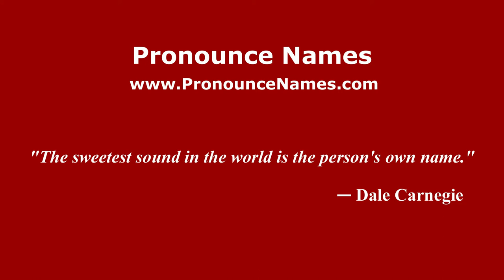How to pronounce Zworykin (Russian/Russia) - PronounceNames.com